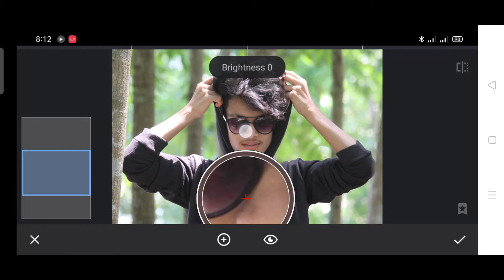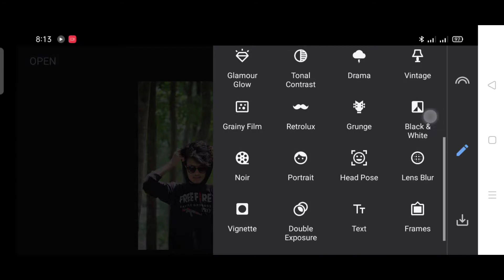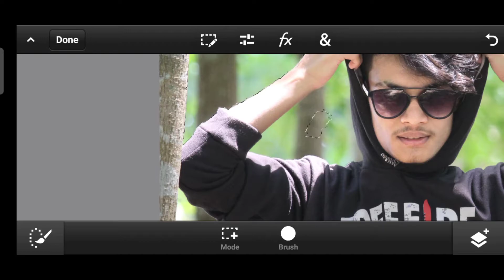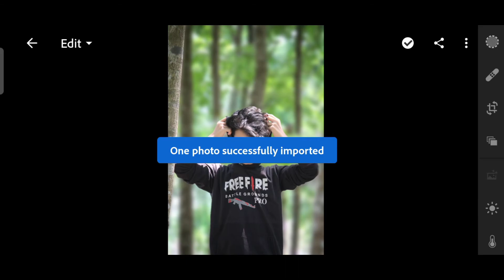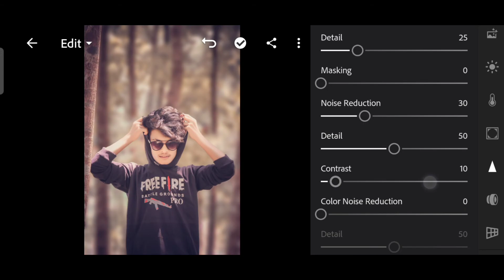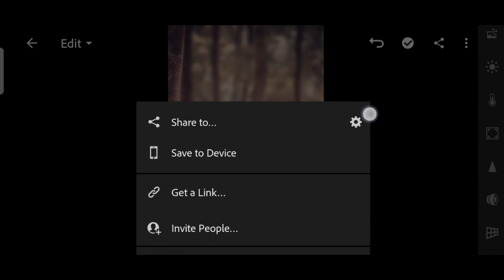Presets For Lightroom || How Edit I photo Whith Snapseed || Lightroom Editing Tutorial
This videos showing to How To Edit Presets For Lightroom || How Edit I photo Whith Snapseed || Lightroom Editing Tutorial

HI friends,  i am Shihab Editgraphy..and today i am back in long day latter.. i will show you how to creat new video..i hope i have a brought a smile😊